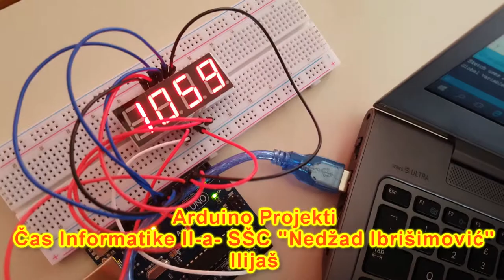Arduino projekti SŠC " Nedžad Ibrišimović " Ilijaš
Informatička gimnazija Ilijaš. Razred II-a.